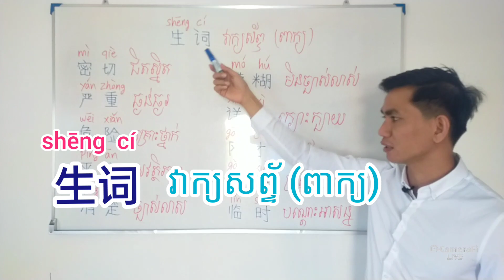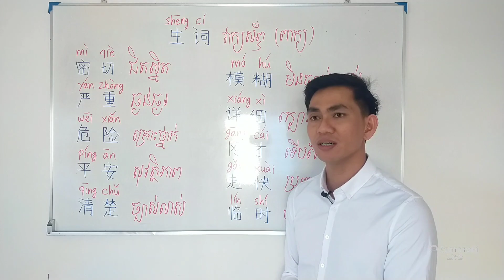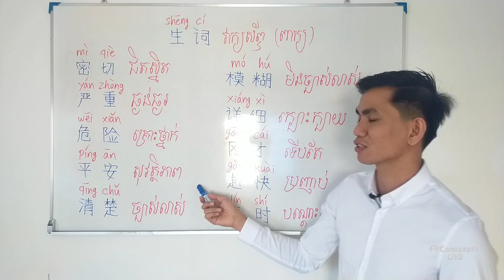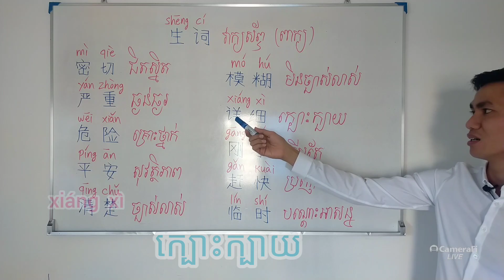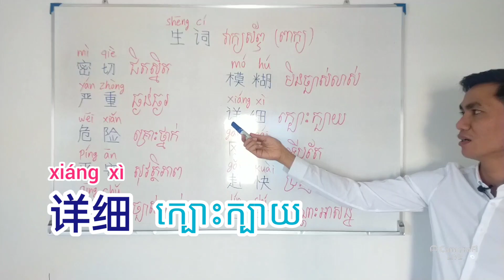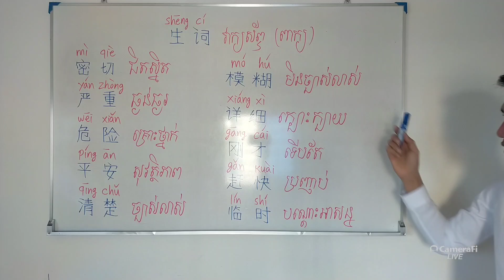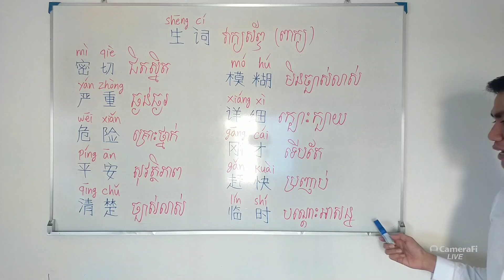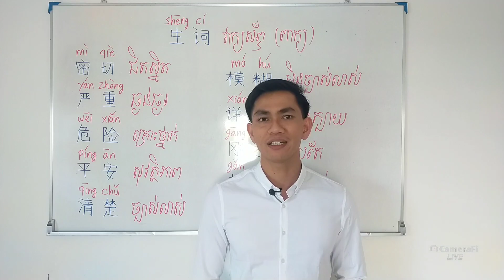រៀនពាក្យភាសាចិន (ភាគ២)/ Learn Chinese Words (Part2)